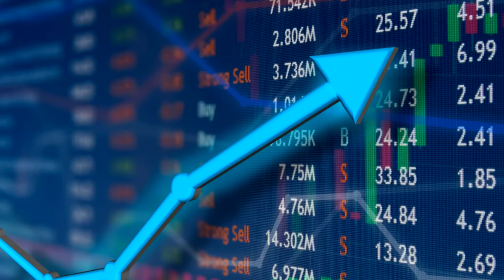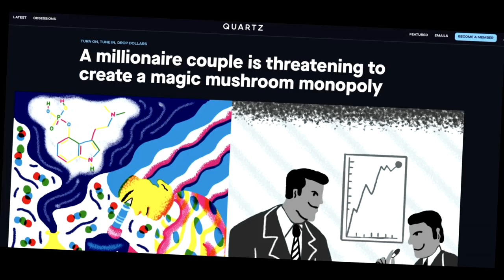The Rise of Psychedelic Capitalism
Psychedelics are going mainstream. With landmark studies in the last decade showing their incredible potential in treating serious mental health conditions, 2020 saw a goldrush of investment. But what are the implications as psychedelics move from the counterculture to the boardroom? In this short documentary, Alexander Beiner speaks to leading experts in the field - from clinicians and CEO's to shamans and philosophers - to ask what the rise of psychedelic capitalism means for the future of culture and medicine.

Includes interviews with Dr. Rosalind Watts (clinical lead of Imperial College's groundbreaking psilocybin for depression study), Erik Davis (author of Techgnosis and High Weirdness), Jamie Wheal (author of Stealing Fire), Kat Conour of the Auryn Project, Bill Linton (CEO of The Usona Institute) and Shipibo shaman Jose Lopez Sanchez among others.

Are we seeing the birth of a new era in mental health care, or late capitalism’s sneakiest cash grab yet? Turn on and tune in to find out.

We'll be hosting a live Q&A in our community with some guests from this film on Wednesday, 13 Jan.

Rebel Wisdom's Sensemaking 101 course launches again on 4 February, check it out

A special thanks to Magic Medicine for allowing us to use their footage.